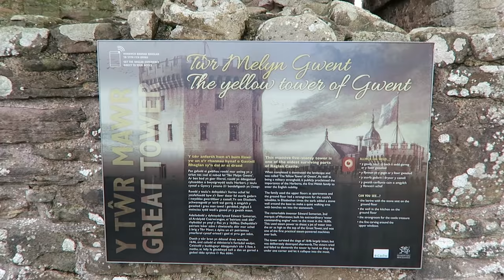Exploring Raglan Castle in Wales | Daily Travel Vlog 187, Canon G7X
Today (Daily Travel Vlog 187) we explored Raglan Castle in Wales! Enjoy! Click 'SHOW MORE' below for more information. Filmed with Canon G7X.